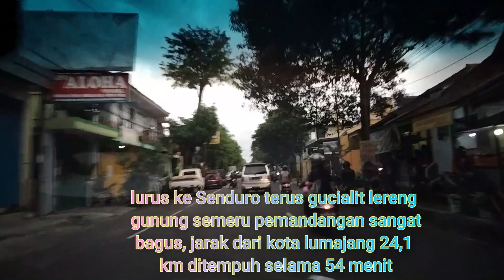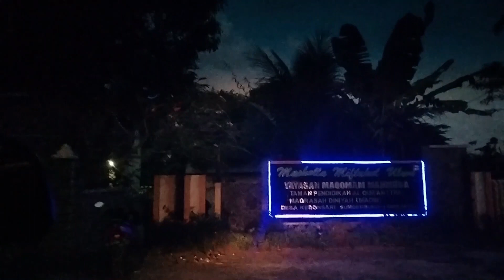Menyedihkan...Kabar Meninggal Ternyata..|| Ibu Angkat || Road Trip ke Kota Kelahiran Lumajang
Saya Ucapkan banyak banyak terimakasih kepada semua teman, sobat dan kawan kawan semua yang sudah mendukung channel kami, kali ini tema video kami adalah tentang perjalanan / road trip kekota kelahiran yaitu di kota Lumajang Jawa Timur, dan ingin sekali jalan jalan di kota lumajang bersama kelurga dan  juga silathurahmi kepada adik saya di Lumajang dan kedua orang tua sudah tiada.   sehingga tetap sambung silaturhami kepada saudara saudara dilumajang dan masih ada orang tua angkat yang mengasuh kami sejak masih bayi.
Okey...temen temen, sobat dan kawan kawan semua, jangan lupa subscribenya like dan commentnya semoga anda semua yang mendukung channel kami akan dibalas kebaikan kebaikan, keselamatan dan kesehatan oleh Allah SWT dan dilimpah rejekinya.
Amin Ya Robbal Alamiim.
Salam Sukses.
Matoo669 Channel
road trip kota lumajang
jalan jalan kota lumajang
road trip vlog antar kota
road trip bali
road trip malang
road trip indonesia
road trip fortuner
road trip music
road trip vlog mancing
jalan jalan kota nganjuk
jalan jalan kota madiun
jalan jalan kota malang
jalan jalan kota jakarta.